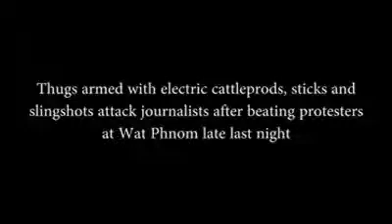Police Attacked Journalist After Beating Protestors Last Night at Wat Phnom